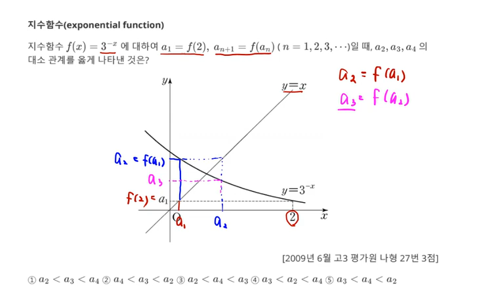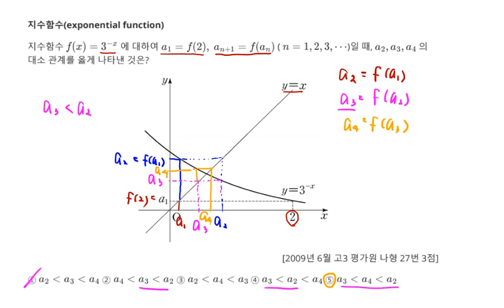2009년 6월 고3 모의고사 수학 나형 27번 3점 지수함수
2009년 6월 고3 모의고사 수학 나형 27번 3점 지수함수

1. 지수함수(exponential function) 대소관계 23번
2. 2009년 6월 고3 모의고사 수학 문제지 다운로드
    에 올려놓을 예정입니다.
3. 각종 참고서, 모의고사 강의 목록